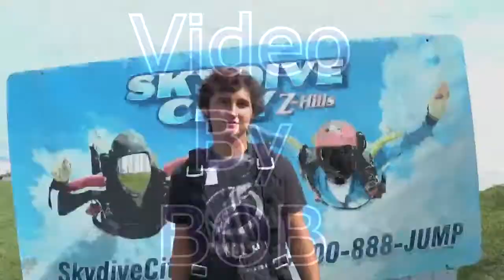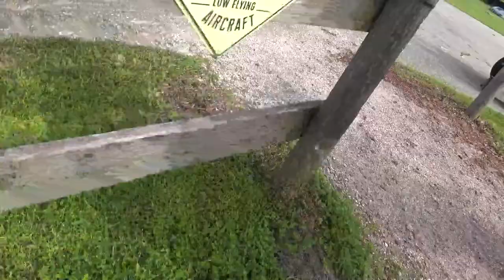Luke Pergola 9 12 2021